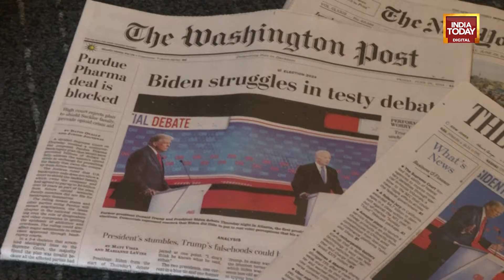US Elections 2024: Top Headlines After The Presidential Debate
Joe Biden's family blames presidential advisors, Melania Trump looking to limit her role as potential first lady and more, catch up with biggest US election headlines after the first debate.